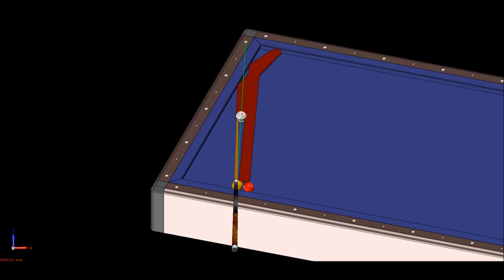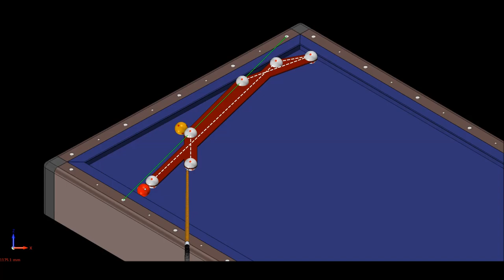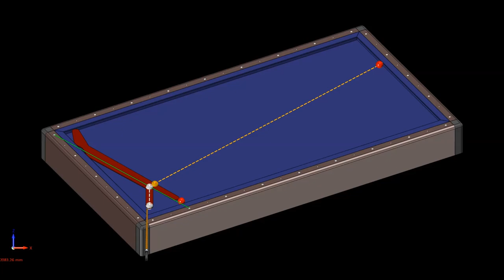Double Cushion Reverse Rail System Billiard 3 Cushion 10+10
New, classic, diamond, Tuzul, position play-series shots, effect shots, no effect-no english, reverse band, carom, masse, pique, lesson, tutorial, system, tudoring, no system, technique, 2018, 2019 videos under the headlines.

Bilardo Matematiği kanalı, anlamanız ve öğrenmeniz için size doğru bilgileri vermeyi amaçlar.
Yeni klasik, Diamond, Tuzul, pozisyon oyunu-seri atışlar, falsolu atışlar, falsosuz atışlar, ters bant, karambol, masse, pike, ders, öğretici, sistemler, eğitim, sistemsiz, teknik, 2018, 2019, bilardo nasıl oynanır başlıklar altında videolar sunar.